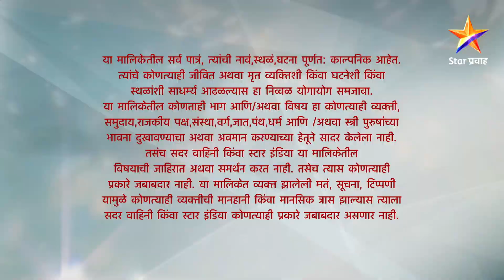Duheri | दुहेरी | Full Episode 407|सुवासिनीचा सुटला संय्यम !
स्टार प्रवाहची `दुहेरी` ही मालिका सस्पेन्स थ्रिलर आहे. मैथिली आणि नेहा ह्या कोकणात राहणाऱ्या दोन बहिणींची कथा या मालिकेत सादर केली आहे. यामधली मुख्य नायिका मैथिली झुंजार ही  एका छोट्याशा गावामध्ये अंगणवाडी शिक्षिका आहे, तिला आई वडील नाहीत पण एक छोटी बहिण आहे . या छोट्या बहिणीचं शिक्षण, तिचे संगोपन करणे, तिला तिच्या पायावर उभे करणे आणि तिचे लग्न लावून देणे हे तिच्या आयुष्याचे एकमेव उद्दिष्ट आहे. या लहान बहिणीच्या भोवतीच मैथिलीच आयुष्य फिरते.
                      मैथिली जितकी  सौम्य , शांत आहे तितकीच नेहा बिनधास्त , तोंडावर तडकाफडकी बोलणारी  अल्लड मुलगी आहे. आई वडिलांविना वाढलेल्या या दोन मुलींचं आयुष्य एक दिवस एका एम एम एस क्लीप मुळे पूर्णपणे बदलत आणि एका व्हिडीओ क्लीप आणि खुनामुळे नेहा आणि मैथीलीच्या आयुष्यात आलेल्या वादळांचा नाट्यमय प्रवास म्हणजे दुहेरी  यामध्ये उर्मिला निंबाळकर , अमृता पवार मुख्य भूमिकेत आहेत आणि विनोदी अभिनेते सुनील तावडे खलनायकाच्या भूमिकेत आहेत. यांसह अनेक दिग्गज कलाकार या मालिकेत बघायला मिळतील.